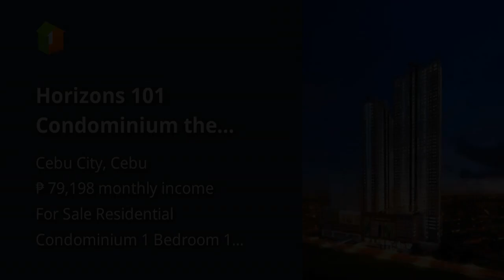Horizons 101 Condominium the Tallest Condo in Cebu City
Price: ₱ 5,107,606
Condominium/Apartment Type: Residential Condominium
Number of Bedrooms: 1
Number of Bathrooms: 1
Unit Size in sqm: 35 sqm.